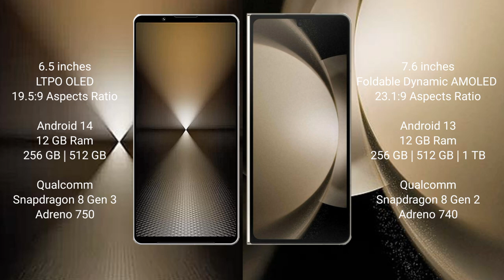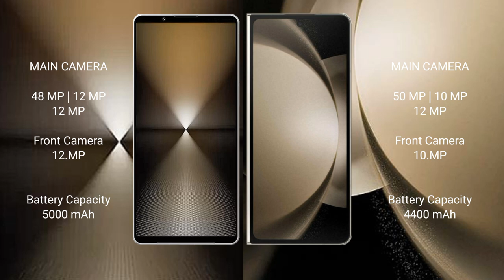Sony Xperia 1 VI vs Samsung Galaxy Z Fold 5 Review